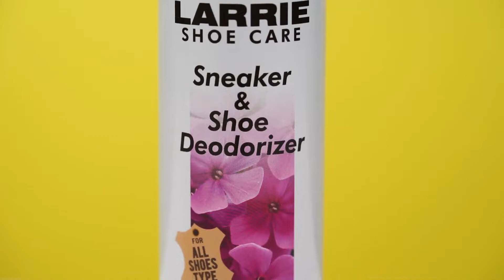Cara Penjagaan Kasut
Ramai orang suka membeli kasut baru tetapi tidak ramai orang yang betul-betul menjaga kasut dengan baik.
Ramai yang tersilap langkah dalam teknik yang betul untuk penjagaan kasut. Akibatnya, kasut mudah rosak, lusuh, tidak tahan dan akhir sekali terpaksa dibuang.
Kebiasaannya, teknik penjagaan kasut ini tidak sama seperti baju dan barang-barang lain.Terdapat alatan khas dan cara penjagaan yang spesifik untuk memastikan kasut sentiasa berada dalam keadaan yang baik.
Video kali ini saya kongsikan beberapa tip asas dalam menjaga kasut anda.